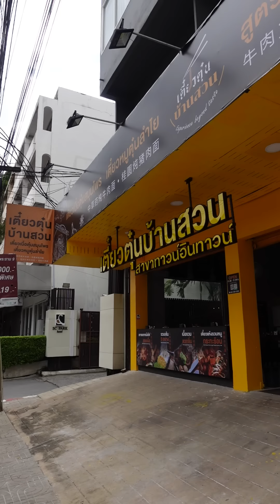ก๋วยเตี๋ยวหม้อไฟ ตุ๋นลำไยสูตรลำพูน l กินกับกี้